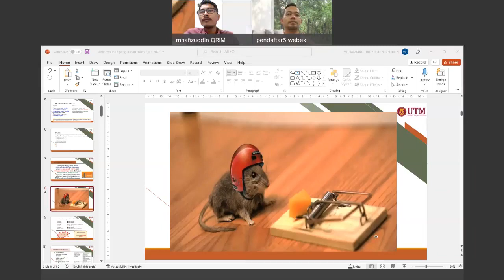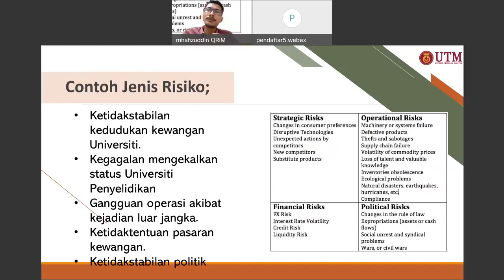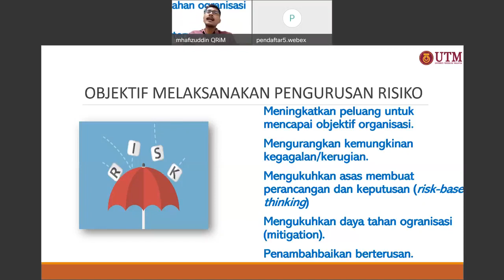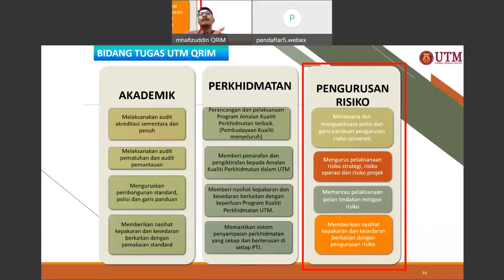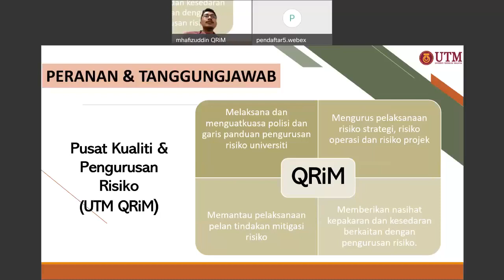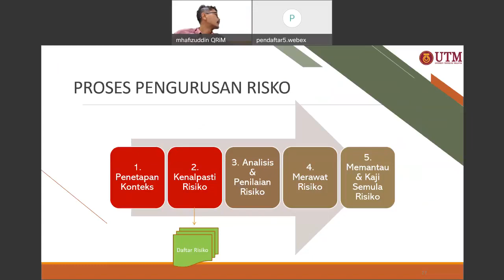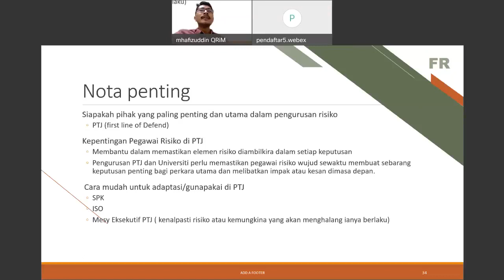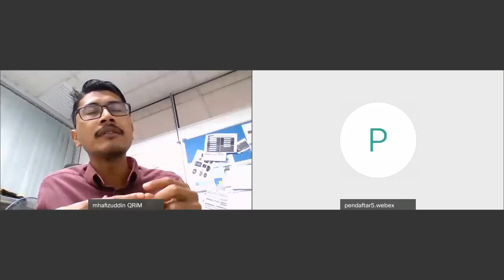34 Pengurusan Risiko Beban atau Penambahbaikan Dalam Membuat Keputusan